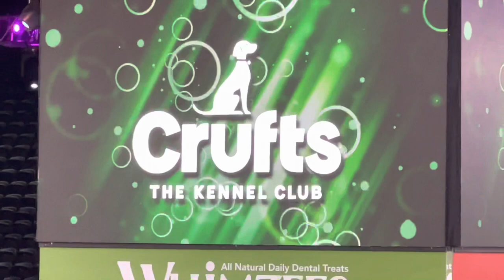Crufts 2022 Rhodesian Ridgeback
Juzgamiento de la raza